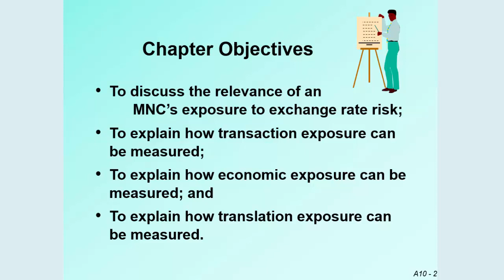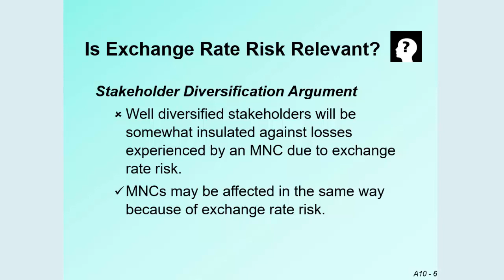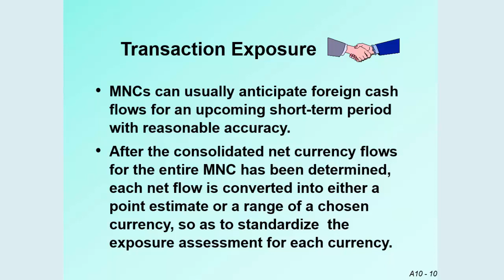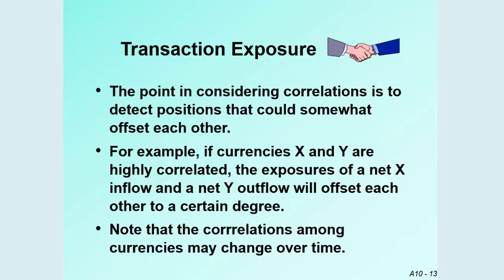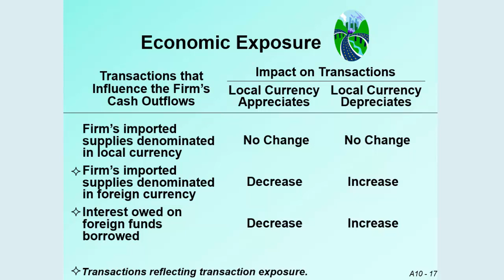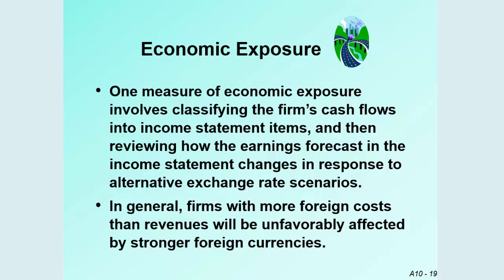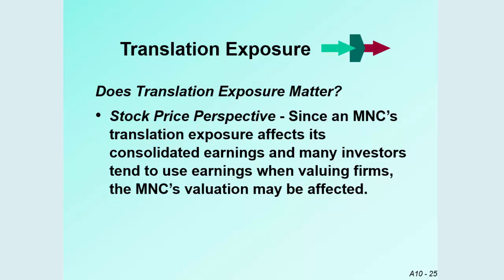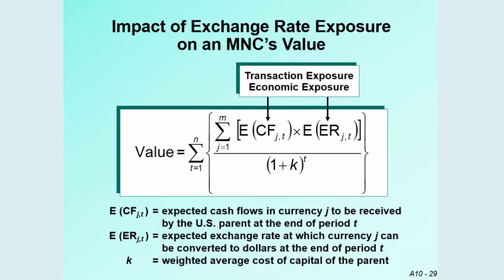Chapter 10 Measuring Exposure to Exchange Rate Fluctuations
Video ini membahas Chapter 10 Measuring Exposure to Exchange Rate Fluctuations dari buku International Financial Management, 7th Edition karya Jeff Madura, Florida Atlantic University. Presentasi PowerPoint® sebagai dasar dari video ini disusun oleh Yee-Tien Fu, National Cheng-Chi University, Taipei, Taiwan.
Chapter 10 Measuring Exposure to Exchange Rate Fluctuations ini bertujuan untuk:
Mendiskusikan relevansi eksposur sebuah perusahaan multinasional terhadap risiko nilai tukar;
Menjelaskan teknik bagaimana eksposur transaksi diukur;
Menjelaskan teknik bagaimana eksposur ekonomik diukur; dan
Menjelaskan teknik bagaimana eksposur translasi diukur